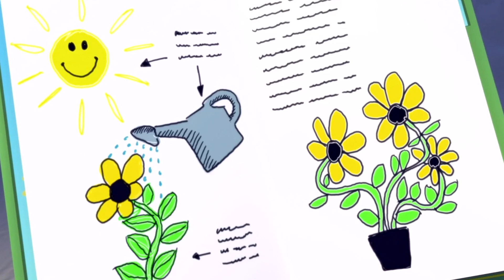Back to School | Wizz Cartoons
Olly the little white van is creating the finest art in Bumpton for the great art exhibition.
Olly the Little White Van is a TV series which follows the adventures of Olly, a helpful and fun little van. The show follows this friendly van and his friends in the magical town of Bumpton where they go on all sorts of fun adventures.
Perfect for kids who love cars, vans, trucks, tractors and more! Olly the Little White Van is an adorable Milkshake cartoon for kids, packed with fun adventures and important life lessons for kids!